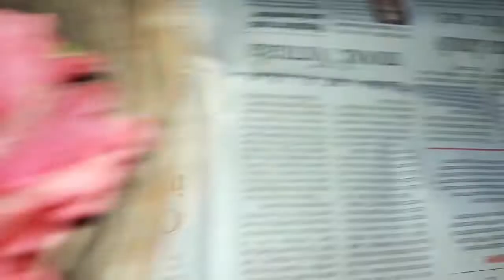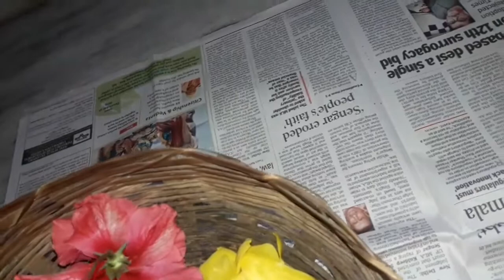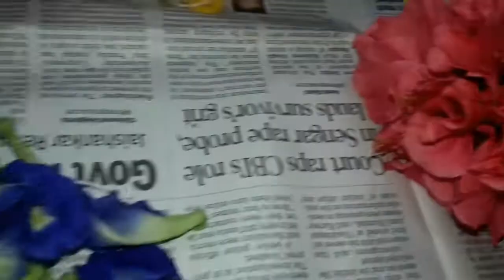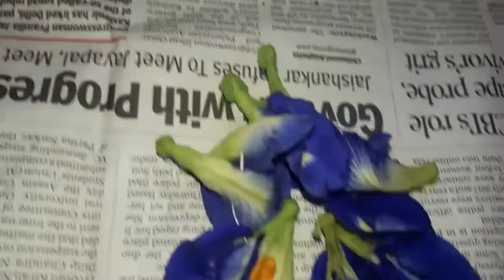Hati ghora Pal ki, joy kanhaiya lal ki.......happy janmashtami🧡💛 my laddu Gopal/krishna ji 😍😘.....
Hello everyone